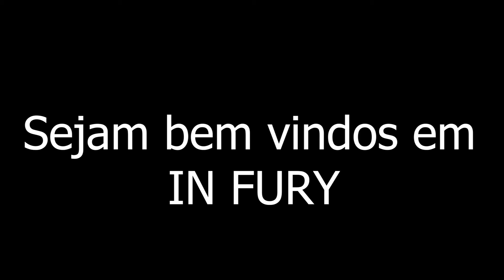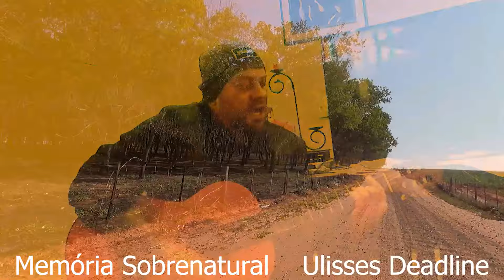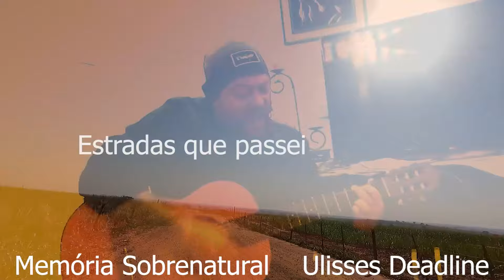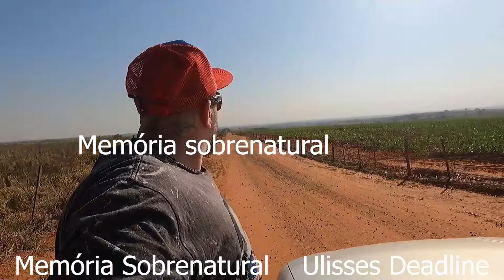Aonde abriga a entidade in fury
Este local é ligado em uma frigorifico aonde existe a sala negra e a sala dos livros , também é ligado a outro local próximo de tudo isso aonde futuramente será revelado , pois nestas casas algo maligno assombrada e é assustador